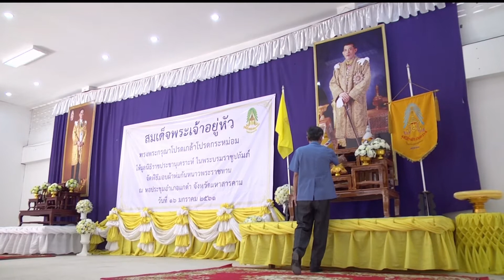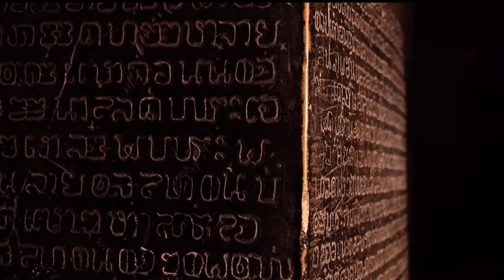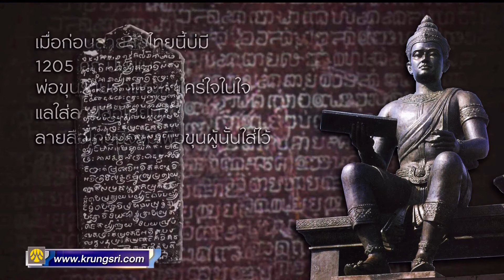♚ 16JAN18 📺 HD 📹 ข่าวในพระราชสำนัก วันที่ 16 มกราคม 2561「2 ∕ 2」